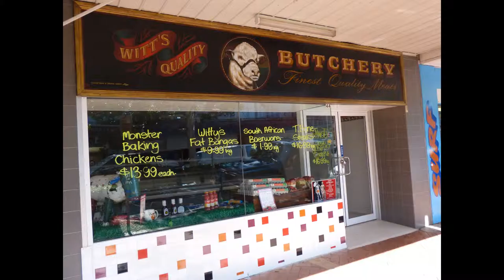Forster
Forster town pictorial.